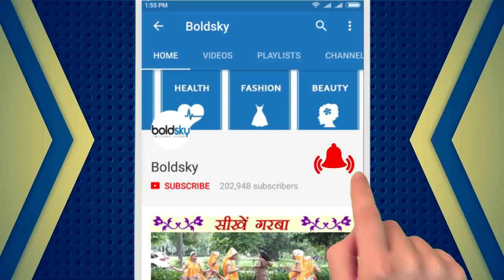Bun can damage your hair | जूड़ा बना सकता है गंजा | BoldSky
Usually its happens that when women disturbed by hair sweat or being  fashionable they make bun/jura. But do you know that the easy hair style bun can be dangerous for your healthy hair. Yes, in a research, it has emerged that bun hairstyle increased the problem of hair fall . Watch video to know about the losses caused by bun hairstyles ...

अक्सर ऐसा होता है कि पसीने से परेशान होकर या  फैशन के तौर पर लड़िकयां या महिलाऐं जूड़ा बना लेती है। लेकिन क्या आपको पता है कि जूड़ा बनाने में जितना आसान होता है उतन ही ये खतरनाक भी है ।
जी हां एक रिसर्च में ये सामने आया है कि बालों को देर तक कसकर जूड़ा बनाए रखने के वजह से हेयरफॉल की समस्‍या में इजाफा हुआ है। आइए जानते है जूड़ा हेयरस्टाइल से होने वाले नुकसान के बारे...